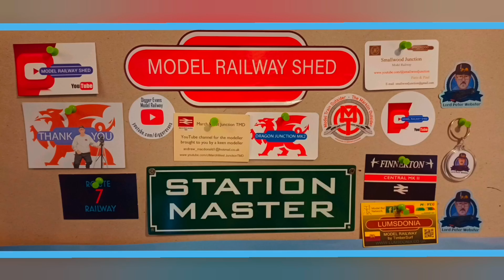unboxing video and a big thank you to Anthony Dodge.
Join me Deano in the old train shed for an unboxing video sent be Mr Anthony Dodge.